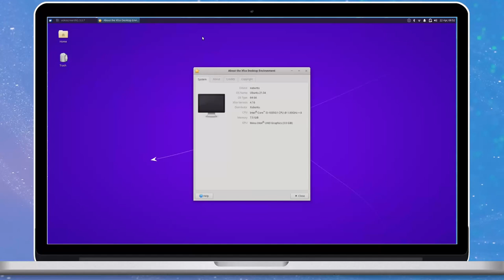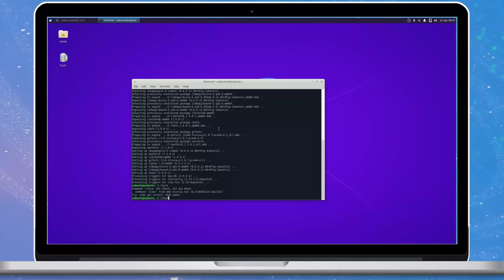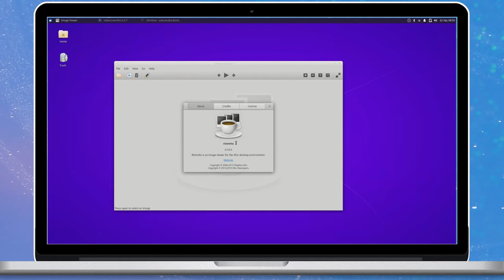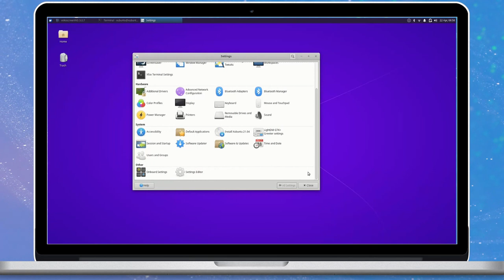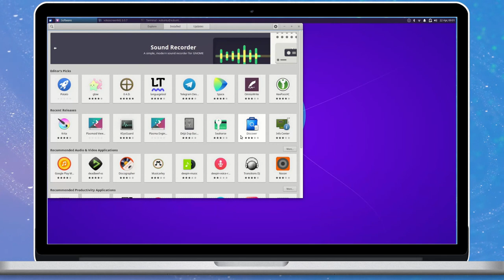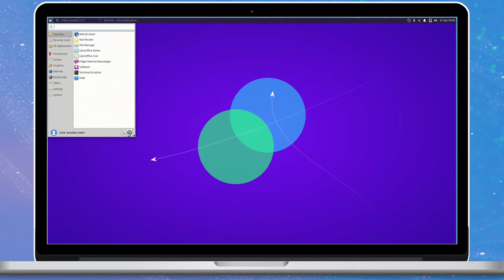Xubuntu 21.04 Hirsute Hippo - Visual Tour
A preview video of Xubuntu 21.04 Hirsute Hippo released on 22nd April 2021. The video explore the important modules of operationg system and provides a visual experience to viewers.